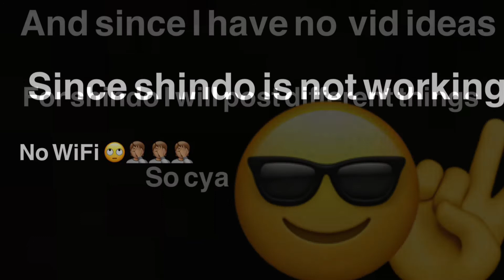Posting different things...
Shindo got alot of bugs that need to be fixed so until they are fixed I’ll play something different